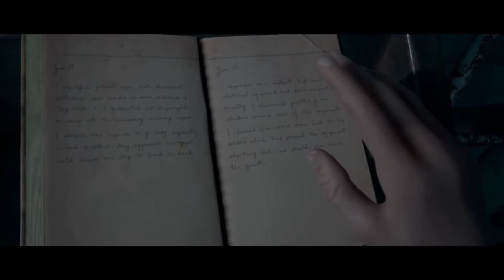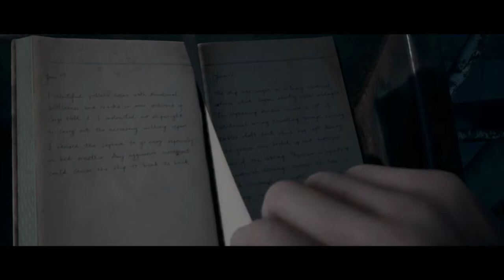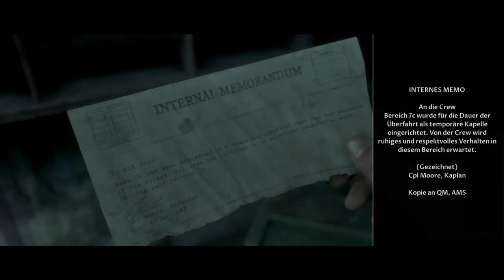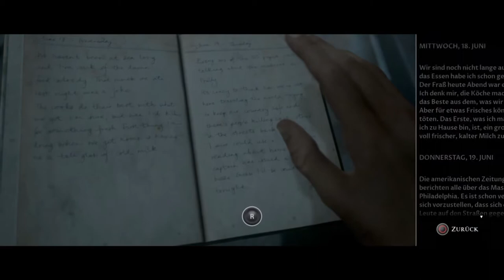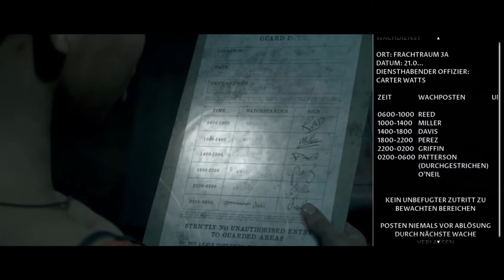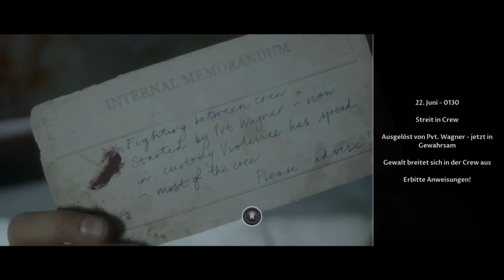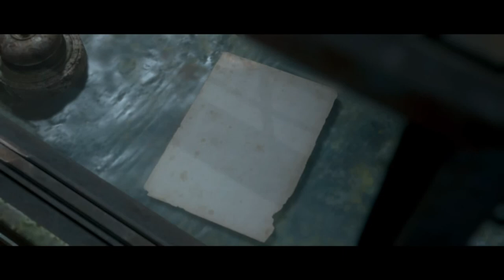Let's Play The Dark Pictures Anthology: Man of Medan #04 - Unsichtbar durch die Dunkelheit. 🌑🕹️👤